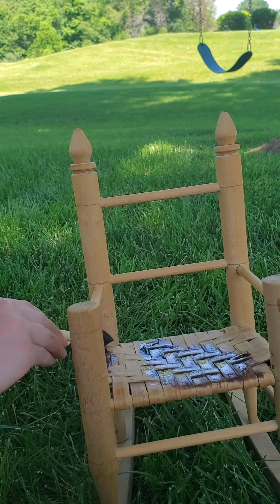Thrift store revamp! Everything Katelyn!